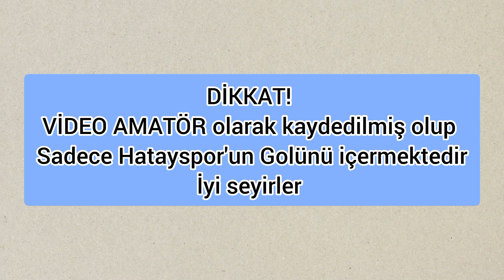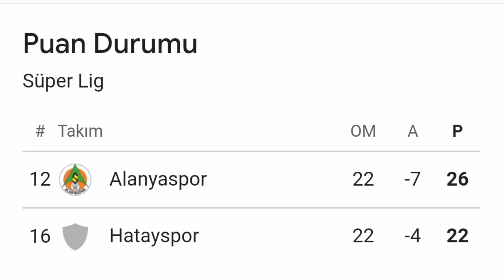Hatayspor -Alanyaspor Maçı Amatör Kayıt (23 Ocak 2024) Trendyol Süper Lig 2023/24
maç özet değil arkadaşlar maçı izlerken çektiğim fotoğraflar ve kısa videolardan oluşmaktadır iyi seyirler